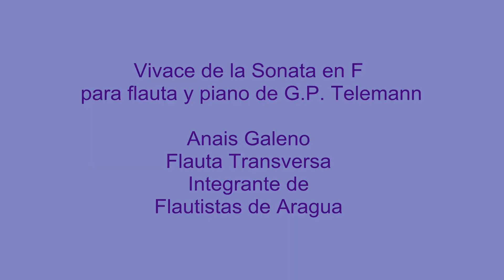Flautistas en Youtube Parte II | La OFA cumple 12 años | 19 de abril 2020 | Concierto Virtual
FLAUTISTAS DE ARAGUA EN YOUTUBE
Ciclo de conciertos Aniversario XII Orquesta de Flautas del estado Aragua
2008 – 2020

Producción General y Edición
CDHF Estudio y Taller Creativo

Dirección General
Magda Gallardo Campos

Agradecimiento especial
José Ramón Nadal
Victor Boullon
Yrene Briceño
Alexander Ascanio
Familiares de los miembros e Invitados de la
Orquesta de Flautas del estado Aragua
Ensamble Flautistas de Aragua
Le Fenix Consorts
CDHF Ensamble
Orquesta de Flautas de Villa de Cura
Cuarteto de Flautas dulces de Villa de Cura
Marlene Campos – por su paciencia

Aragua, Venezuela, Abril 2020

II Parte

1.- Ave María de Franz Schubert
Nancelix Rojas – Flauta Soprano
Integrante de Le Fenix Consorts

2.- Menuett  en Sol Mayor de Joseph Haydn
Daniel Ascanio – I Flauta Transversa
Alexander Ascanio – II Flauta Transversa
Intengrantes de la Orquesta de Flautas de Villa de Cura

3.- Polonaise BWV.125  de J.S. Bach
Andrés Rodríguez – Flauta Soprano I y II

4.- Vivace de la Sonata en F para flauta y piano de G.P. Telemann
Anais Galeno – Flauta Transversa
Integrante de Flautistas de Aragua

5.- Minuetto – L.V. Beethoven
Ilary Mujica – Flauta Soprano I
Alina Mujica – Flauta soprano II

6.- Can't Help Falling in Love de George David Weiss, Hugo Peretti y Luigi Creator
Darling Serrano – Flauta Transversa

7.- Morir es Nacer - Rafael Andrade
Stherly Torres – Flauta Soprano

8.- Viento de Antonio Lauro
Daleska Bravo  - Flauta I
Gabriel Silva – Flauta II
Integrantes de Flautistas de Aragua

9.- Love of My Live - Queen
Jeanmiguel Monteverde – Flauta Alto y Guitarra

10.- Lovely – Billie Eilish
Nataly Aparicio – Flauta Transversa